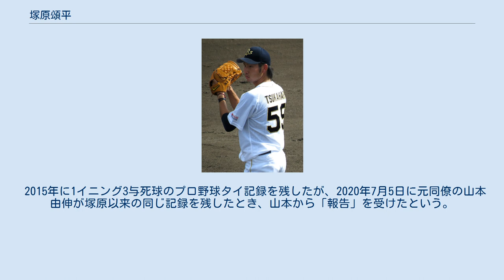塚原頌平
塚原 頌平（つかはら しょうへい、1992年7月8日 - ）は、茨城県結城市出身の元プロ野球選手（投手）。
右投左打。
 絹川小学校時代から野球を始めるが、野球より空手に打ち込み、関東大会で優勝経験を持つ。
結城南中学校時代からは軟式野球部に所属。
 つくば秀英高等学校2年生時の秋以降、公式戦全6試合で58回2/3を投げて投球回を上回る60三振を奪い、一部では「茨城のドクターK」とも評された。
3年生時の夏の甲子園・茨城大会では初戦に先発登板し、2回2/3を投げ6失点でチームも敗れた。
高校生時に直球の最速は146km/hを記録。
 2010年のNPBドラフト会議で、オリックス・バファローズに4巡目で指名。
 2011年には、ウエスタン・リーグ公式戦15試合に登板。
29回を投げて、1勝2敗、防御率3.72という成績を残した。
シーズン終了後の秋季キャンプでは、当時の一軍監督・岡田彰布から高い評価を受けた。
 2012年には、岡田からの推薦で一軍の春季キャンプに参加。
4月24日の対東北楽天ゴールデンイーグルス戦（日本製紙クリネックススタジアム宮城）での救援で一軍デビューを果たすと、4月30日の対埼玉西武ライオンズ戦（京セラドーム大阪）で一軍初先発を経験した。
5月20日の対東京ヤクルトスワローズ戦（神宮球場）では、一軍での初ホールドを記録。
2度目の先発となった6月14日の対横浜DeNAベイスターズ戦（横浜スタジアム）で、一軍初勝利を挙げた。
オリックスで10代の投手が一軍公式戦で勝利を挙げたのは、1995年の平井正史以来であった。
さらに、7月19日開催のフレッシュオールスターゲーム（HARD OFF ECOスタジアム新潟）では、ウエスタン・リーグ選抜の8番手投手として試合を締めくくった。
シーズン中盤に、右肘の一部と右尺骨を骨折。
同年9月に患部の手術を受けた影響で、2013年・2014年には一軍公式戦での登板機会がなかった。
ウエスタン・リーグの公式戦では、2013年に14試合の登板で2勝2敗、防御率3.86、2014年に27試合の登板で2勝4敗、防御率5.40という成績を残した。
 2015年には、4月4日の出場選手登録を経て、4月5日の対北海道日本ハムファイターズ戦（京セラドーム大阪）に救援で自身3年振りの一軍公式戦登板を果たした。
5月8日には、京セラドーム大阪での同カード9回表に救援で登板。
先頭打者の中田翔、1死後に大野奨太、2死に岡大海へ死球を与えたことによって、1イニング3与死球を記録した（詳細後述）。
さらに、一連の投球をめぐって両チームの選手・首脳陣がグラウンドに出る事態に至ったため、球審の山本貴則から両チームに対して警告試合が宣告された。
塚原自身は、シーズン中盤までにチームトップの12ホールドを記録していたが、右第12肋軟骨の損傷が判明したことを機に7月4日付で登録を抹消。
7月24日の対福岡ソフトバンクホークス戦（京セラドーム大阪）の救援登板で一軍に復帰すると、7月26日の同カードでは、延長11回1死からの救援登板で2/3回を無失点に抑えて一軍初セーブを挙げた。
一軍公式戦では、先発の機会や勝利投手の記録がなかったものの、シーズン通算で41試合に登板。
佐藤達也と並ぶチーム2位の13ホールドを記録した。
 2016年には、セットアッパーとして、一軍公式戦通算54試合に登板。
4勝1敗13ホールド、防御率2.67という好成績を残した。
前半戦には、セ・パ交流戦期間中の6月中旬に首の痛みを訴えて一時戦線を離れたものの、一軍投手陣トップの39試合に登板。
3勝1敗11ホールドを挙げた。
さらに、パシフィック・リーグの監督推薦選手としてオールスターゲームのメンバーに初めて選ばれると、全2試合で救援登板を果たした。
シーズン終了後には、この年で現役を引退（二軍投手コーチへ転身）した小松聖から、背番号28を継承した。
 2017年には、右肘痛が再発。
一軍公式戦には、5月に4試合へ登板しただけにとどまった。
10月16日には、右肘のクリーニング手術を受けた。
 2018年には、前述した手術の影響で実戦での登板機会がなく、シーズン終了後に育成選手契約へ移行した。
移行後の背番号は125...